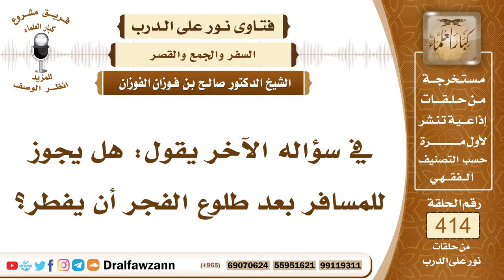5538- الوقت الذي يبدأ منه المسافر إفطاره - الشيخ صالح الفوزان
"5538- في سؤاله الآخر يقول: هل يجوز للمسافر بعد طلوع الفجر أن يفطر؟
الجواب: إذا سافر الإنسان وهو صائم سافر في أثناء الصيام وخرج من البلد التي سافر منها خرج منها فإنه يبدأ وقت الرخصة بالإفطار، فإن شاء أفطر وإن شاء أكمل اليوم وهذا أفضل أنه يكمل اليوم الذي بدأه وإن أفطر فلا حرج عليه لكن بشرط أن يفارق عامر البلد الذي سافر منه، أما ما دام في البلد فإنه لا يجوز له الإفطار؛ لأنه لم يشرع في السفر إلا بعد الخروج من البلد.
السيرة الذاتية :
للاشتراك في قناة الشيخ صالح الفوزان

14_ الشيخ محمد أمين الشنقيطي
يتيوب

15_سماحة المفتي عبد العزيز آل الشيخ
 يوتيوب

رئيس الفريق
لمشروع كبار العلماء